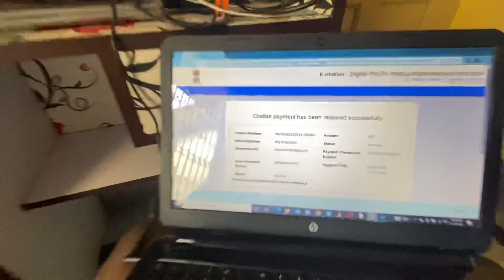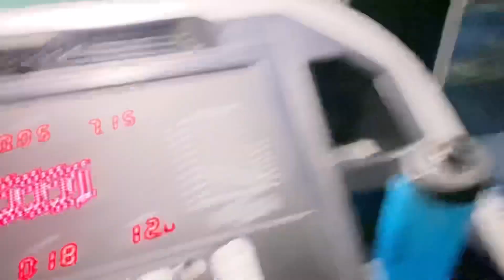Landed in Core Gym Madhyamgram after Fitness Empire got shut + legs exercise !